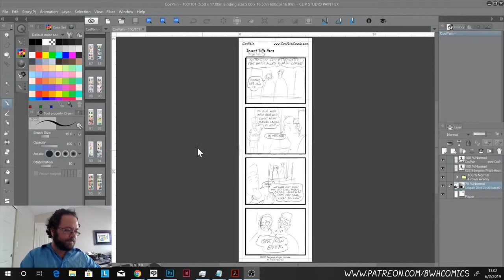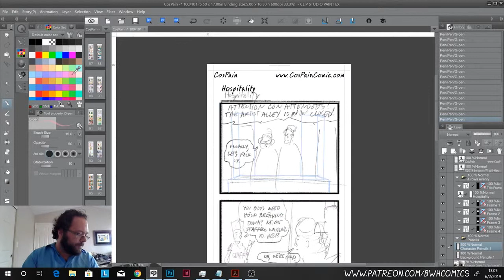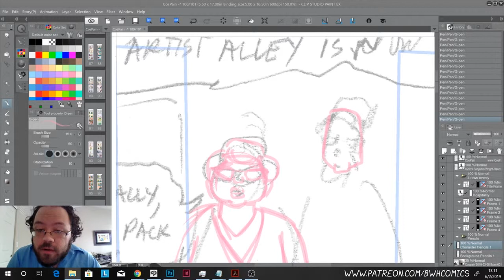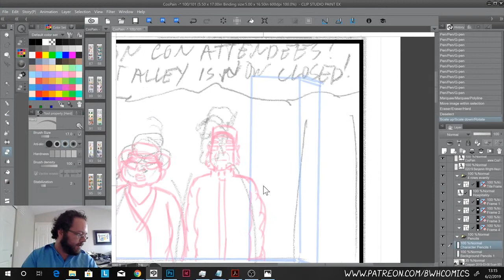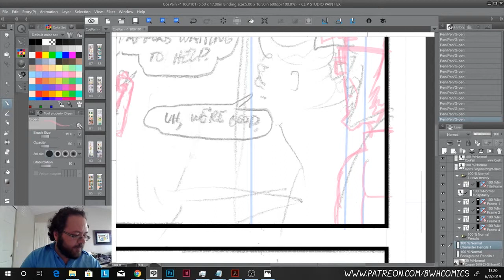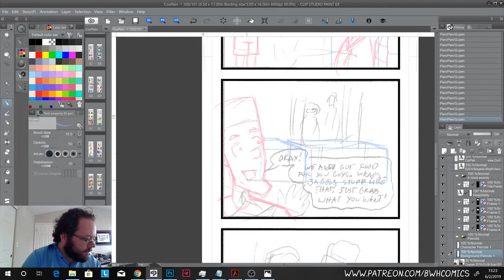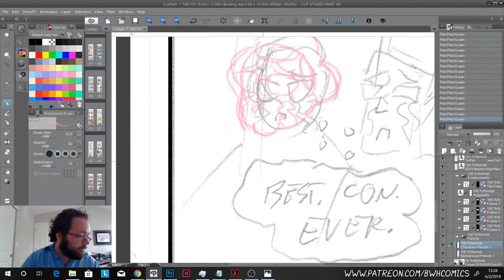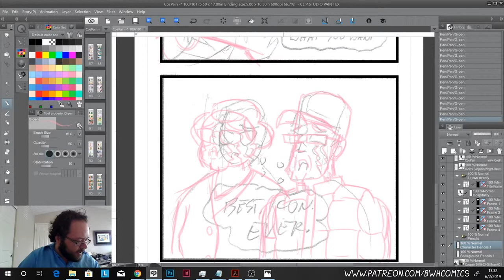THE 100TH COSPAIN COMIC! CosPain #100 Live Draw, Part 1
Join me as I work on the pencils for the 100th CosPain strip, HOSPITALITY!